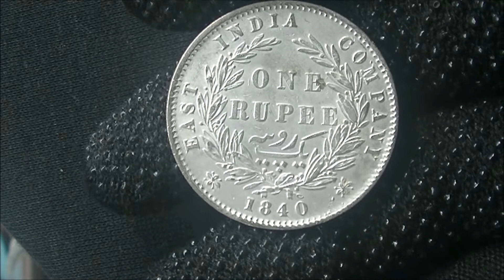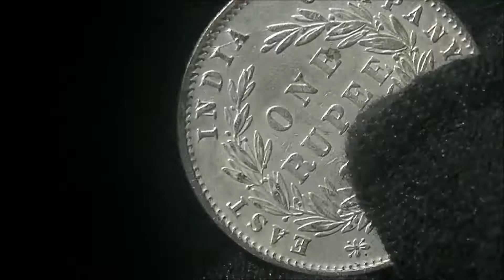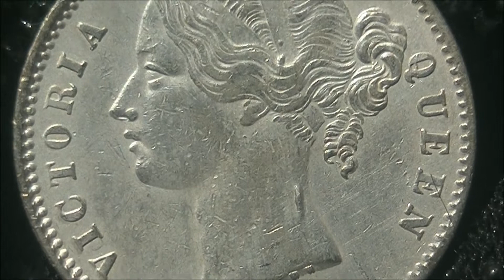1840 ONE RUPEE British INDIA（EAST INDIA COMPANY) Die chip obverse ,Die crack Reverse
There is a die chip on the queen's neck and a die crack between the IA of INDIA in reverse. It is a very nice coin in an unused state.